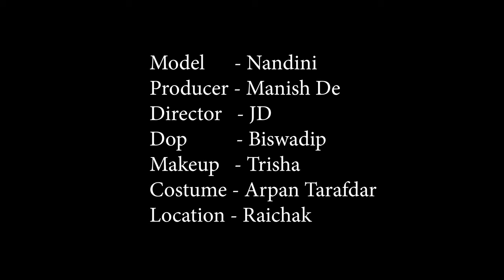High Fashion Swimwear Shoot Concept | The Monokini Girl Nandini | MD Entertainment | Vlog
Concept : The Monokini Girl Nandini

Model : Nandini Singh

Cinematographer : Biswadip Mukherjee

Makeup Artist & Hair Stylist : Trisha Sarkar

Costume : Arpan Ziko Tarafder

Helper : Mona

Production Company : MD Entertainment